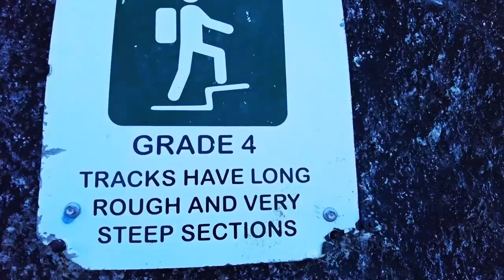The Hike To Whale Rock - Caution Needed!!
This is our final day at Granite Gorge and The Stones get up early for sunrise and then decide to do the 2km return boulders hike before it gets hot. Starting at the reception building, this hike takes you over some very large granite boulders to a large rock which looks like a whale. The hike is rated as difficult because of the dangers and risks involved so care must be taken when doing it as it can be easy to slip and fall between rocks making it very difficult to get out. Granite Gorge is a great place that we will miss a lot, we hope that you enjoyed it just as much as we did.
Thank you Granite Gorge!